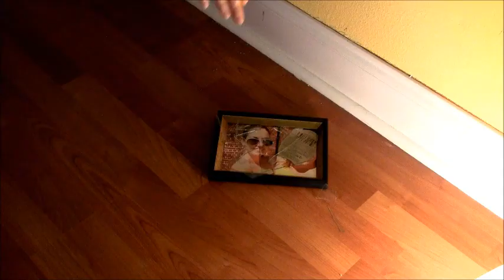Le haces falta a la vida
Si te gusto este video, por favor házmelo saber en los comentarios o calificándolo. Me gusta mucho hacer este tipo de videos.

Poesía original de Ana L. Guerin
Música de Maya Filipic
"Fantasia"

Contáctame!